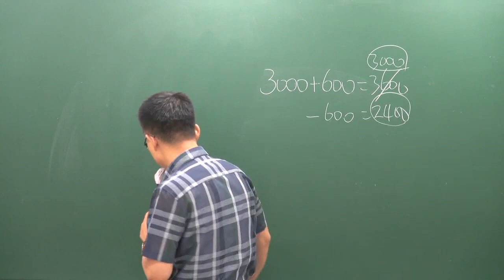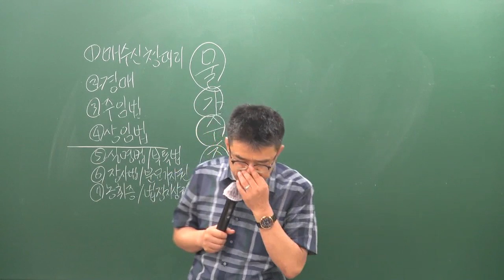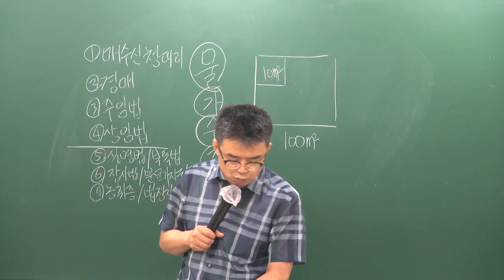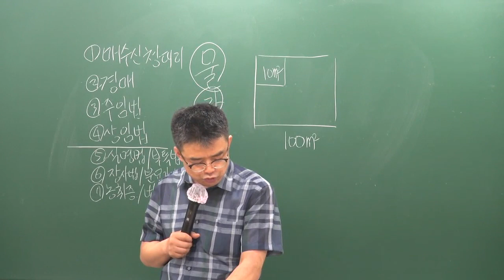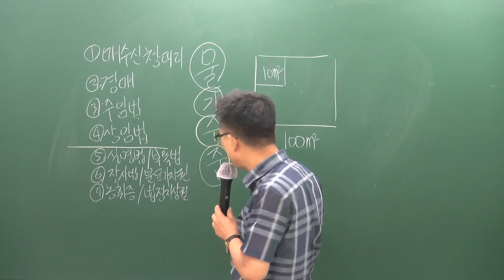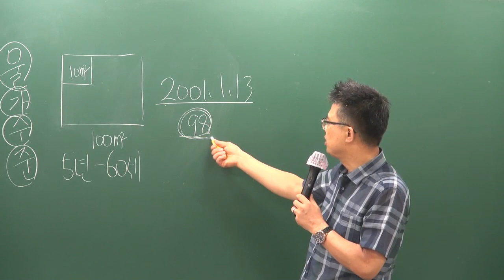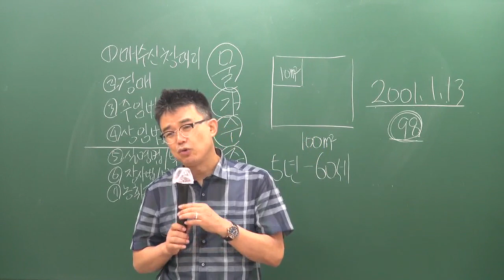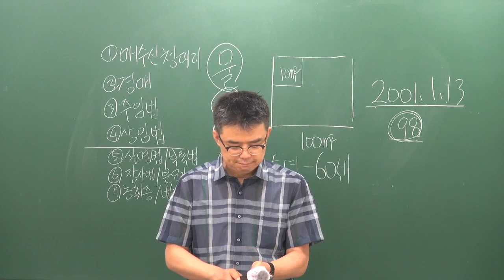[공전무] 2019년 공인중개사법령 및 중개실무 문제풀이 8-22